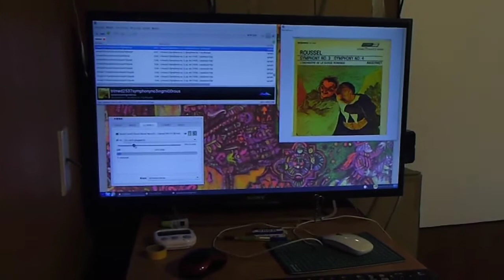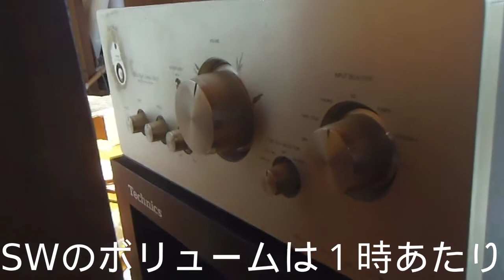ピュアオーディオも暖房の効く狭めの部屋に移動。（洋間５畳）迫力的にはこちらのセッティングの方が上回っている。